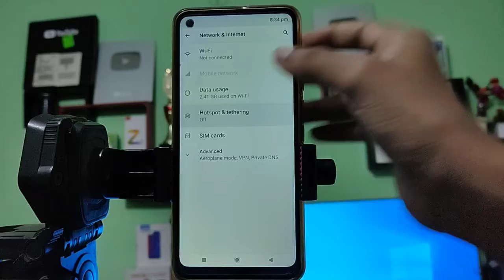Nokia 5 4 How to check wifi hotspot password wife hotspot password settings